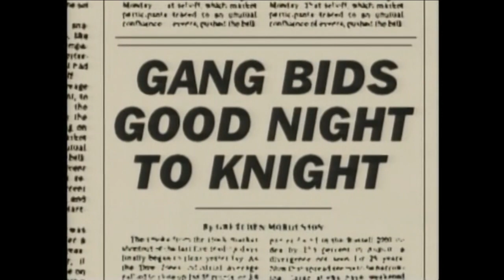"When Ghosts Go Boo" music video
2002 music video for the song "When Ghosts Go Boo" which was included as an extra on the "Scooby-Doo Meets the Boo Brothers" DVD. The song was written by voice actor Scott Innes (who performs the song and also voices Scooby and Shaggy in the video), Claude Parish and Nelson Blanchard (who also receives credit for performing the song).

The video includes clips from various "Scooby-Doo" shows, the film "Scooby-Doo Meets the Boo Brothers" and, briefly, the Cartoon Network behind the scenes interstitials "Those Meddling Kids".